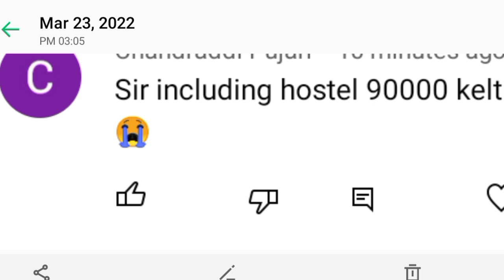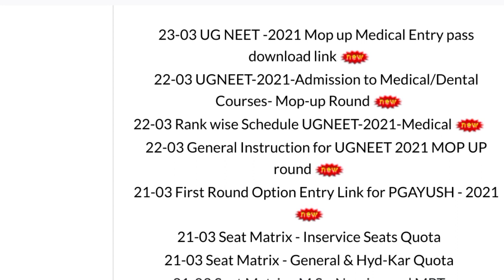Second Round | Result | Bsc Nursing KEA 🥳🥳